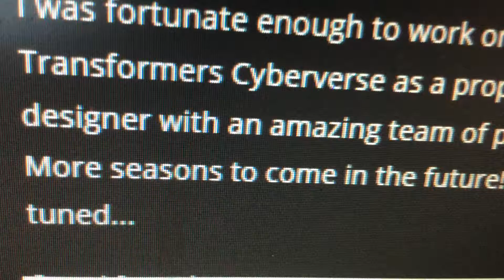More Seasons in the work?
Beside from Season 3 coming next year,there will be more Seasons?